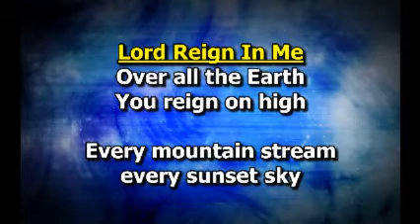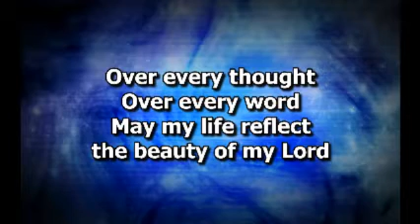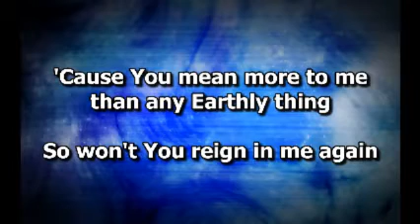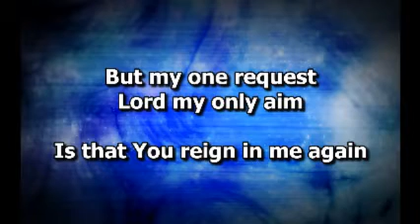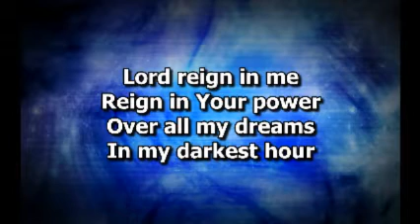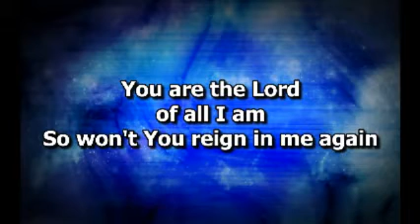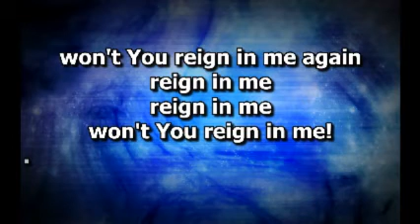Cornerstone Fellowship - Lord Reign In Me